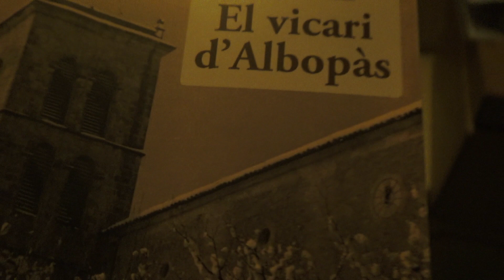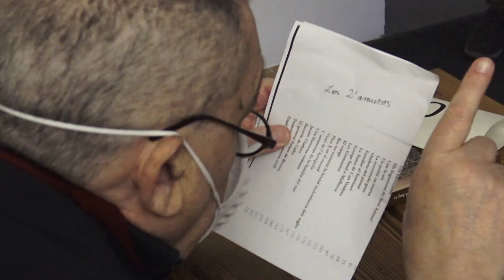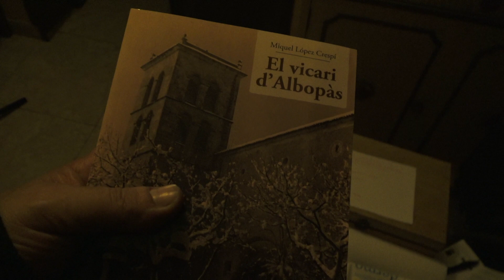El Vicari d'Albopàs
Enregistrament de la presentació del llibre "El Vicari d'Albopàs, de Miquel López Crespí.
Dijous, 22 d’abril a les 19 h a Can Planes–espais d'art i cultura.
Amb les intervencions del propi autor, Mateu Morro, Cecili Buele, Antoni Simó, Llorenç Gelabert ...

El vicari d'Albopàs és una de les obres més laborioses de López Crespí, en la que s'hi relata la història del vicari de sa Pobla. Amb una clara contextualització històrica, emmarca uns fets i uns relats que capfiquen el lector a la seva lectura.

Fons musical vídeo, introducció i acomiadament; "Les Illes rescatades" (popular) i "Andreu" (Baró - Cuenca), respectivament, interpretades per: Agustí Baró (veu), Edwing Berg (piano), Antoni Cuenca (contrabaix), Salvador Font (bateria).